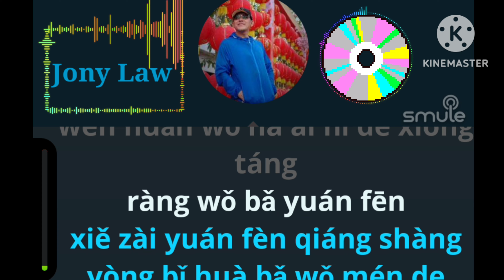Yuan Fen Qiang (Da Huan)-Male- Versi Cowok-No Vokal